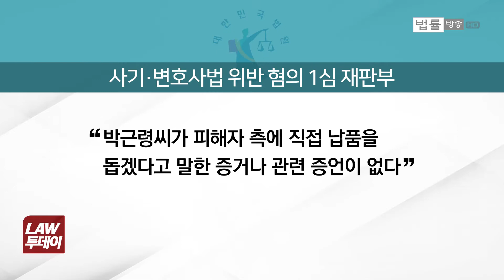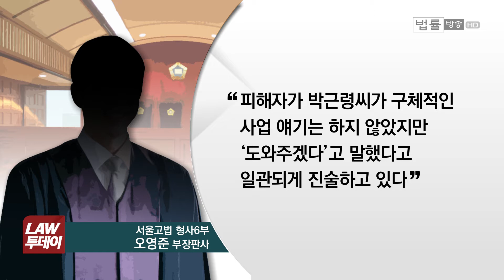"160억원대 납품계약 성사시켜 주겠다"... 사기 등 혐의 박근령, 항소심 유죄 선고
[유재광 앵커] 공공기관 납품 계약에 편의를 봐주겠다며 억대의 금품을 받은 혐의로 재판에 넘겨진 박근령 전 육영재단 이사장에 대한 항소심 선고 공판이 오늘(18일) 열렸습니다.

무죄를 선고한 원심을 깨고 유죄가 선고됐는데 "세상에 처음 본 이에게 1억원을 줄 사람은 없다"는 게 재판부 판단입니다.

이 재판은 김정래 기자가 다녀왔습니다.